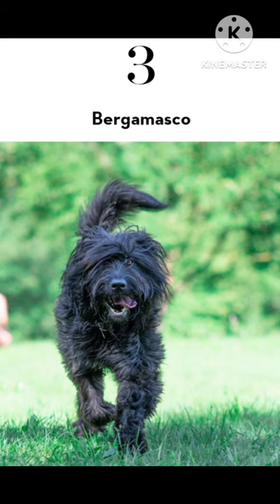Rarest dog 🐶🐕 breeds in the world beautiful dogs dogs dog breeds